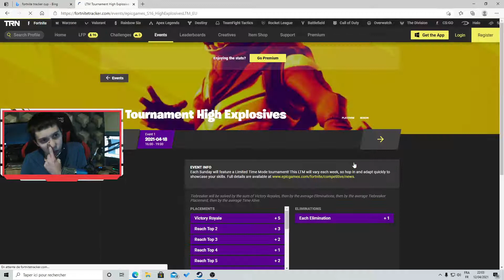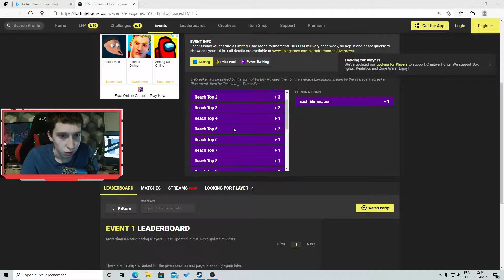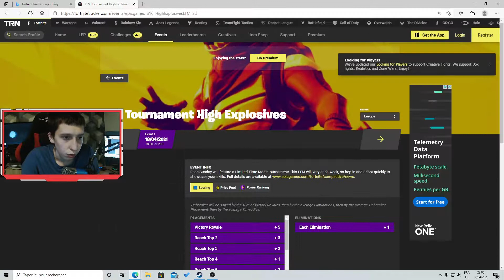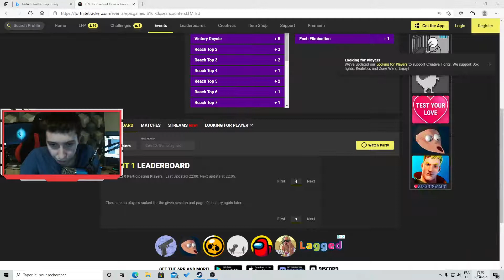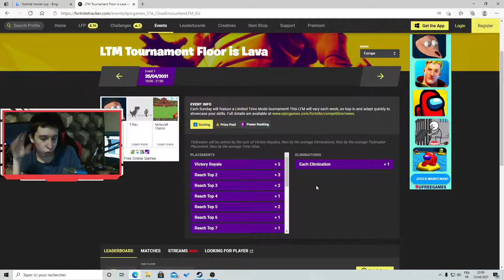On parle des prochaines cup fortnite du chapitre 2 saison 6 #3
On parle que une prochaine cup que pour ps4 et ps5 du chapitre 2 saison 6 #3 partie 2